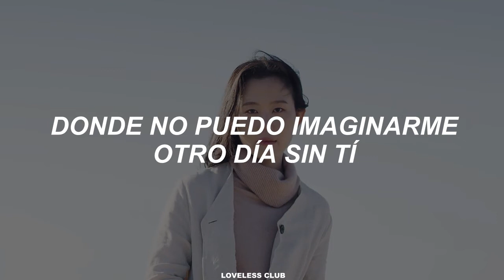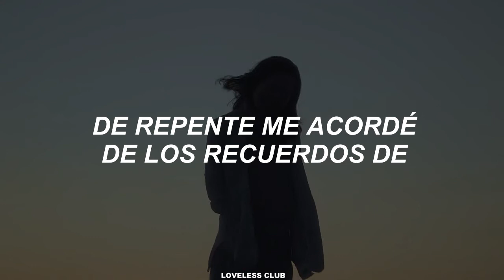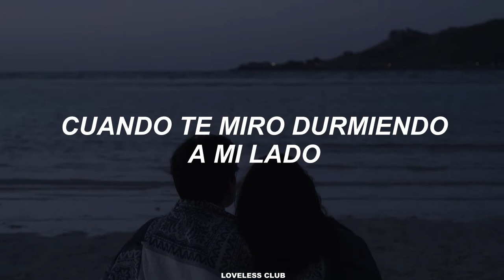Paul Kim – Love Letter [Sub. Español]